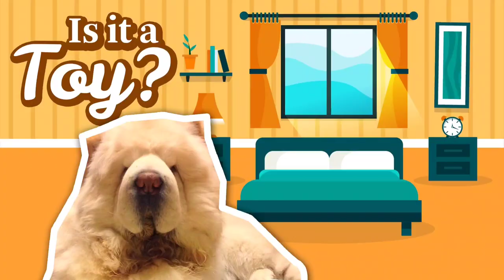Life with a Chow chow | How my dog helped me with stress and anxiety |John Wick The Chow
Everybody experiences stress, and not all are of same level. Some manageable and some are so much that it already affect one’s health.

I had suffered from chronic pain, and was at risk at an auto immune disease before. (Yes, past tense).

It had come to a point where I had sleepless nights or if ever I did sleep, I have nightmares.

Having a pet and coming home to a wagging tail undoubtedly reduces stressors. This was based on my personal experience and proven by conducted studies.

Hugging John Wick gives me that ‘feel good’ and ‘everything will be alright’ feeling.

Our playtime and bed time, are somethings I actually look forward to.

I once read an article stating the benefits of letting your dog sleep with you, but if you’re a chow chow owner or furparent to a chow chow,

You would know that they like their personal space a lot. A few cuddles and then that’s it.

But during those not so good times, I think my dog sensed it. He sensed that I/we need him. He became extra sweet and clingy.

He tolerates long time hugs before but loves it now, which I love too.

After guarding the front door, he will come to the bedroom, and sleep beside me.

On the video you can see that I’m sleeping well and I had no more nightmares.

Before, my nightmares were so bad that I didn’t even know I’m crying already, there were actually tears flowing from my eyes.

But with my dog sleeping beside me, it got better. Sleeping problems are almost gone. Stress are less. He had helped me effortlessly as always.

Please follow us on the following SNS for more cute and entertaining stuff:

You Tube: John Wick the Chow

Musician @iksonmusic